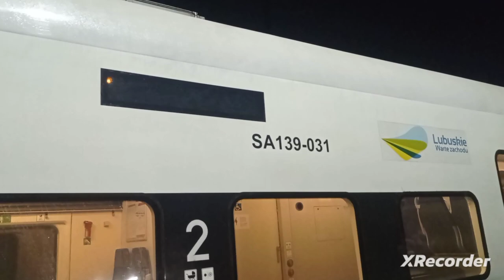przed i po przyjeździe z Wrocławia + 4 składy w inny dzień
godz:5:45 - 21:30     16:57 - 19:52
pozdrawiam maszynistów